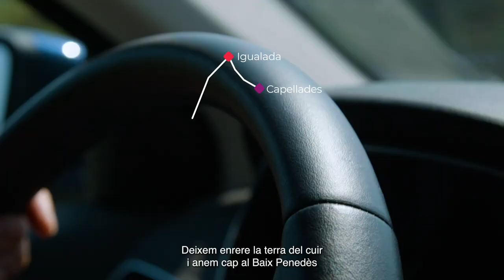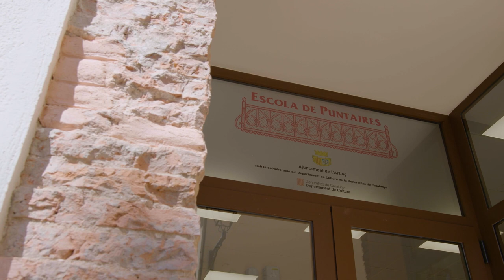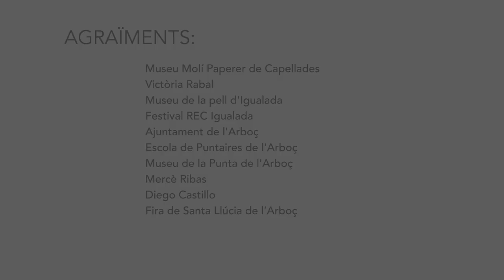Rutes Artesanes de Catalunya: Penedès (subt. CAT)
Descobreix el nostre patrimoni artesà a través de les Rutes Artesanes de Catalunya.

En aquesta ruta hi trobarem tres protagonistes indiscutibles: el paper, la pell i la punta. A través d’aquestes disciplines coneixerem artesans que fan màgia amb les seves mans visitant espais com el Museu Molí Paperer de Capellades, el barri del Rec i el Museu de la Pell d’Igualada i les rutes de pedra seca i la Casa de Cultura i Museu de les Puntes de coixí de l’Arboç.